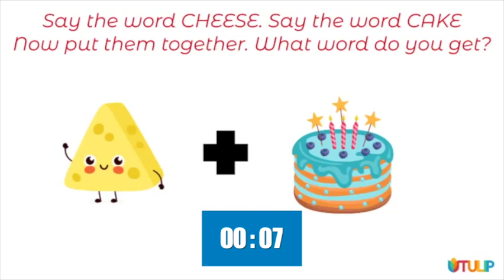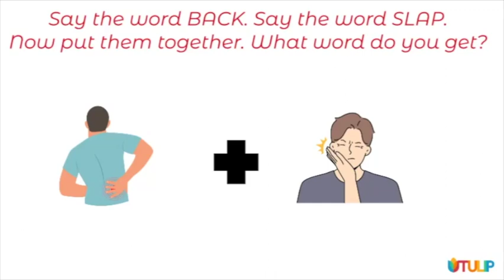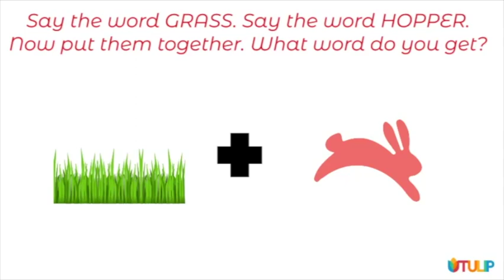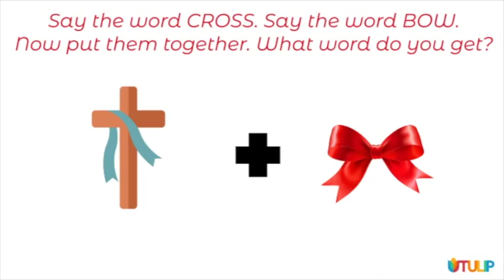AUDITORY SYNTHESIS CHALLENGE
An important pre-reading skill is being able to SYNTHESISE SOUNDS. (Please to find out more about PRE-READING SKILLS)